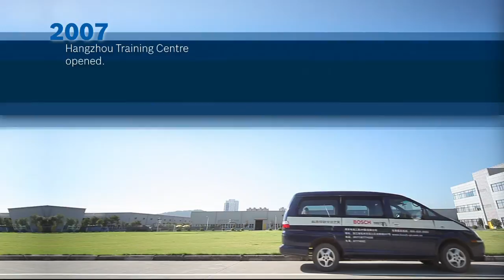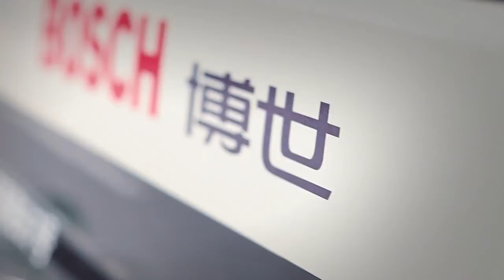BOSCH Power Tools China 25th Anniversary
Role in this project: Motion Graphics